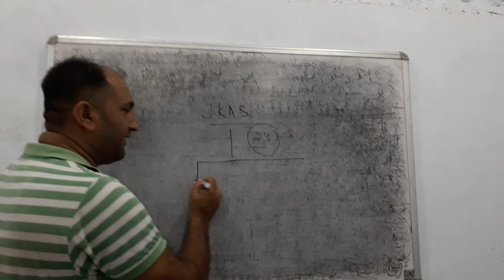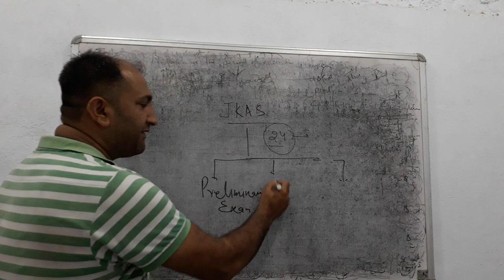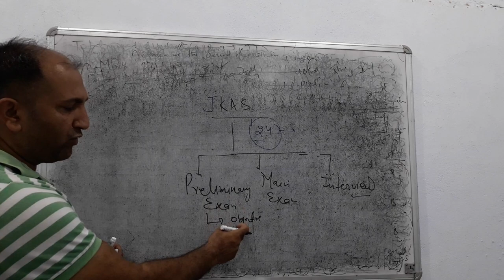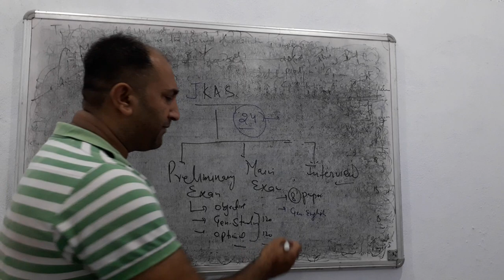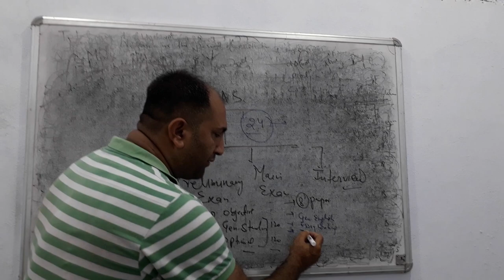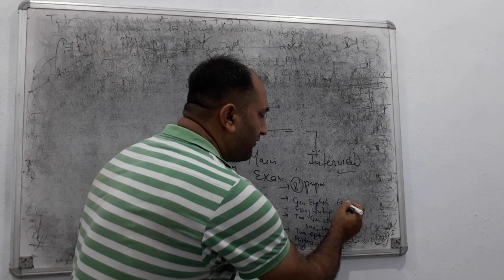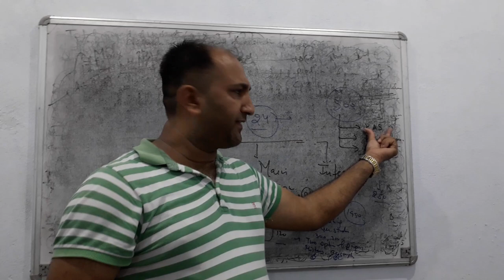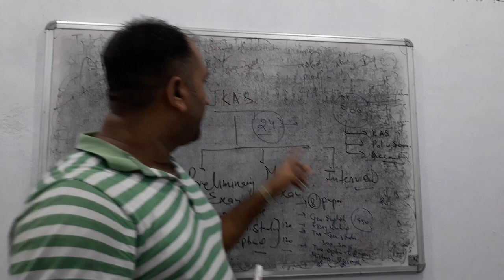The great dogras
How to be kas officers